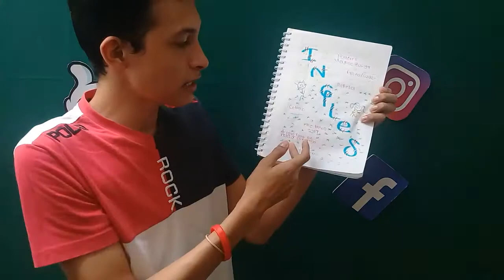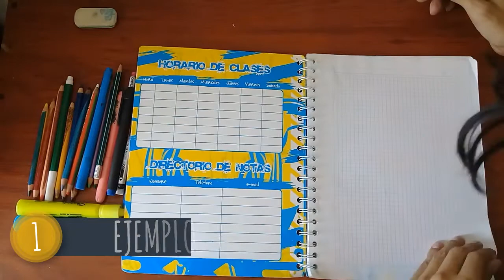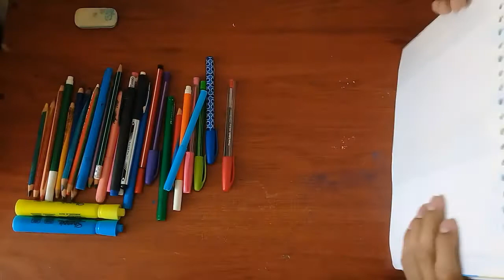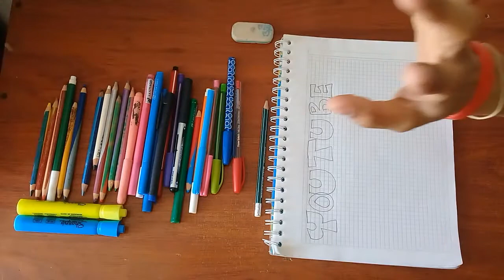MARCA TUS CUADERNOS FACIL | Mauricio Zuñiga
HOLA AMIGOS EN ESTE VIDEO LES ENSEÑO COMO MARCAR TUS CUADERNOS FÁCIL Y SENCILLO PARA ESTE NUEVO COMIENZO A CLASES ESPERO QUE LES GUSTE MUCHO SI ES ASI DEJA TU MEGALIKE, COMENTA TU PARTE FAVORITA, COMPARTERLO PARA QUE TUS AMIGOS LO VEAN GRACIAS POR VERLO LOS QUIERO.

Muchos Abrazos Aplastantes!
OYE TU, SI TU TE QUIEROOOOOOO!!
Recuerda EL SECRETO DE IR ADELANTE ES COMENZAR Y NUNCA RENDIRSE.